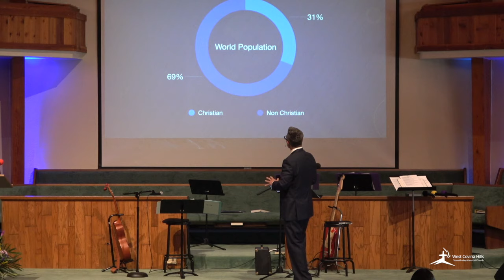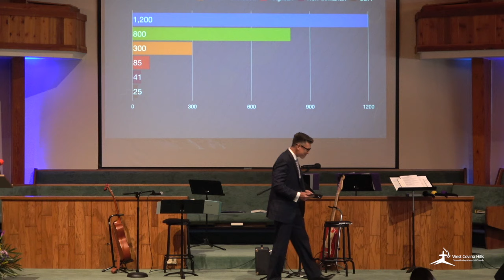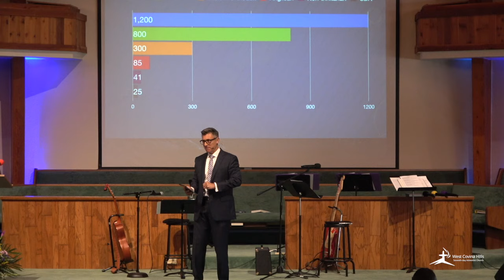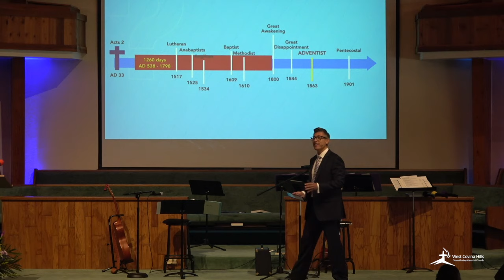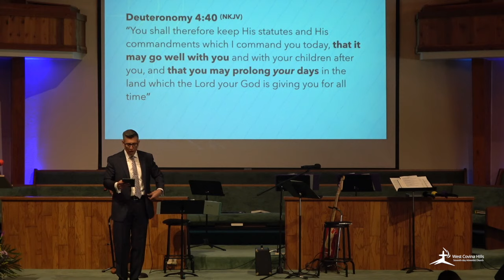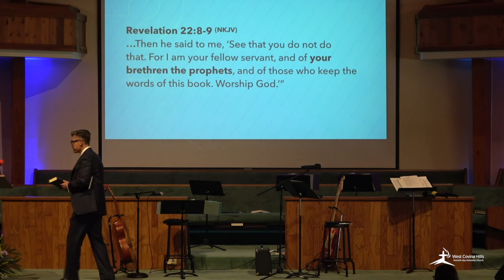Q & D "So Many Churches"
By Pr. Rogelio Paquini